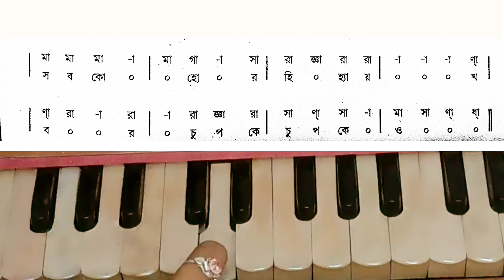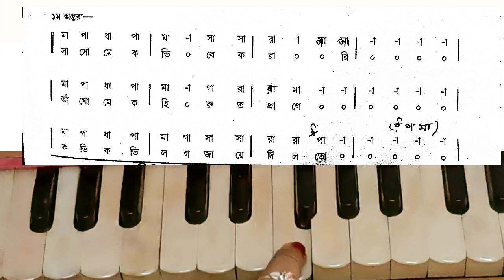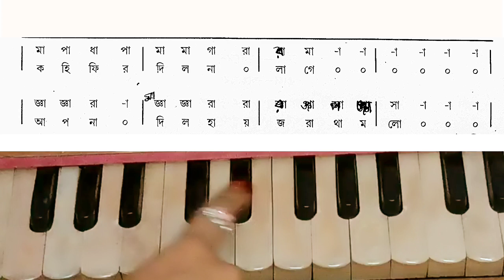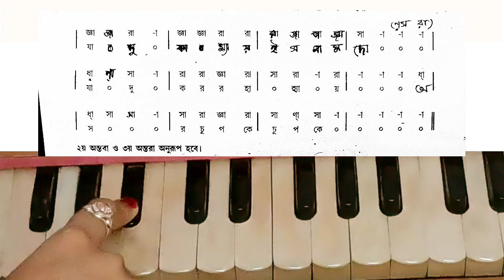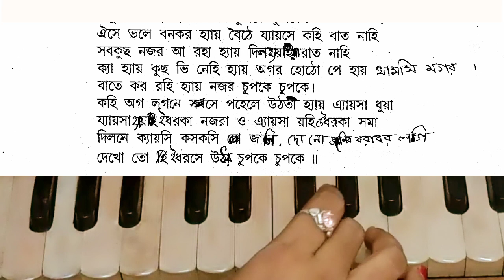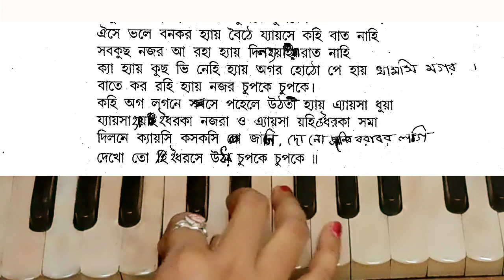Do Dil Mil Rahe Hain || Harmonium Tutorial with Swaralipi || Kumar Sanu .